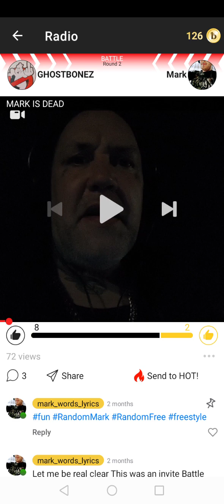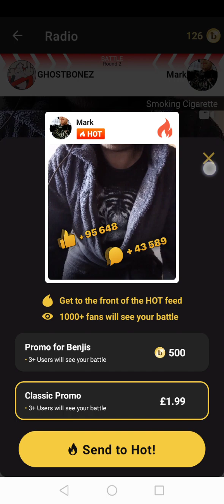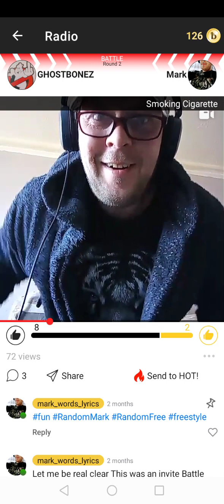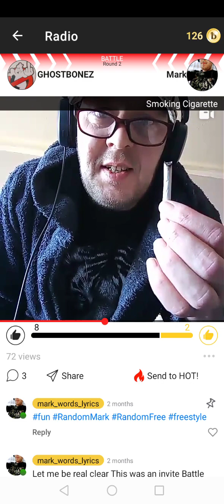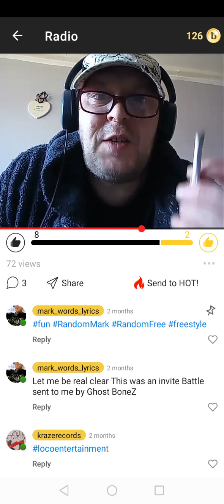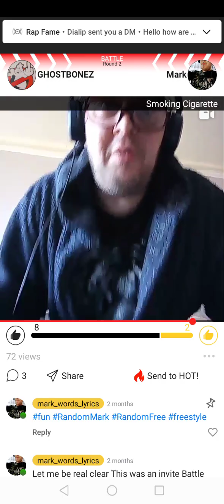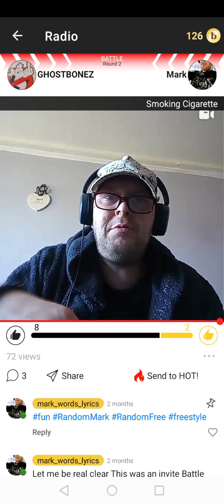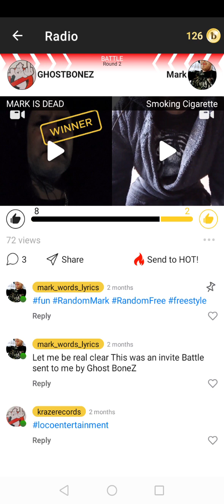Mark - Response and Reaction to Battle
rapfame RapBattlers Fun I Wanted To Do a Screen Shot Recording and Share You People a preview what's happening on rap fame free app Come Join and vibe with us its free to download and You can check peep out
You Can Find Me on rap fame at Mark_Words_Lyrics and On Instagram at MarkMusicLife and MarkMusicFanPage also with hash tags both on rap fame and Instagram Tag # MarkMusicLife and Tag # MarkEntertainment and Tag # MarkMyWordsLyrics And hope to see you there ✌️😎👍